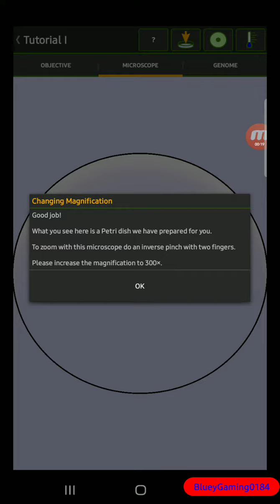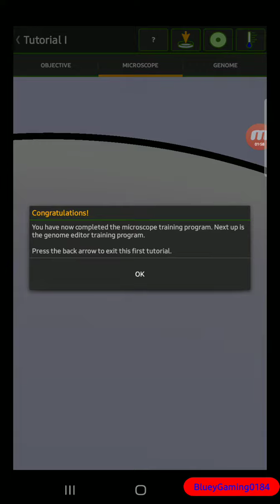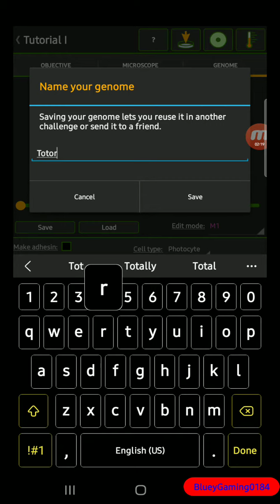Cell Lab Tutorial I